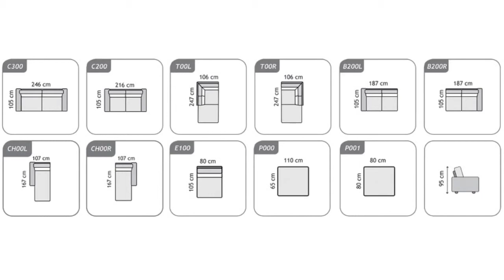Ülőgarnitúra | Lennox ülőgarnitúra | kanape-shop.hu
Lennox ülőgarnitúra inspirációk. Rendelhető kanapé, vagy sarok ülőgarnitúra változatban is.